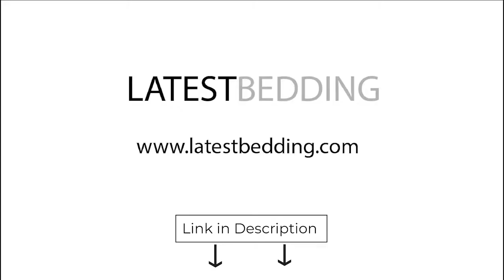New Arrival Bebejan Asti 5 Piece Luxury Comforter Set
In this video you will find out the 2020's best selling item, The Asti 5 Piece Reversible Comforter Set which is rich with printed leafy floral medallions bordered by a twisted rope design. The deep grey, black, gold and taupe colors on a high quality 230 thread count 100% cotton sateen will give an upscale look to any bedroom. The comforter reverses to a dark grey textured print for a completely different look. The Asti set includes 1 reversible comforter, 2 zipper pillow covers and 2 decorative pillows. One pillow is embroidered with a tufted button, while the other is printed.

WHAT IS LATEST BEDDING?
It all started with simple idea...
To offer the latest, high quality, affordable bedding and home decor that will transform your house into a beautiful home.

Our company is all about making our customers live a comfortable, cozy, trendy, yet affordable lifestyle. We believe in delivering quality bedding to our customers at the best prices. We at Latest Bedding do all that we can to make our customers feel very special and one of the family -- because your home is our home.

Some people look for a beautiful place. Others make a place beautiful.